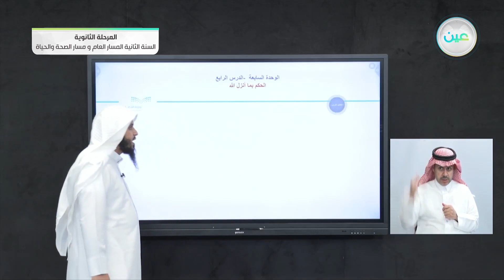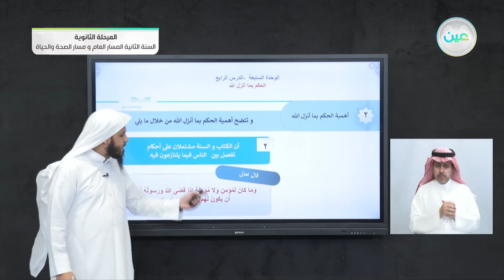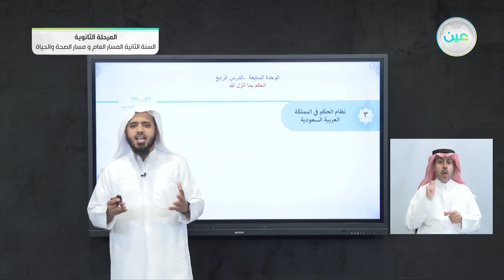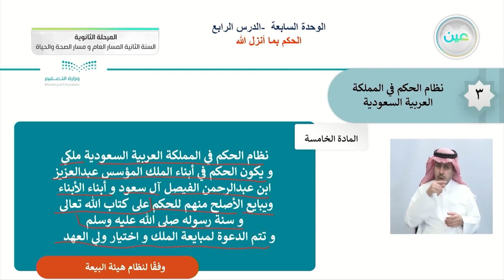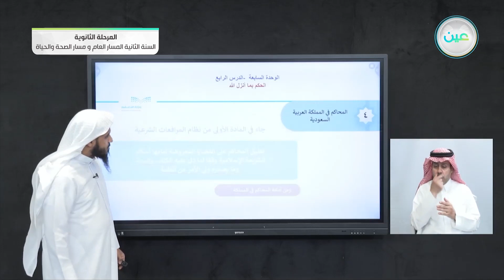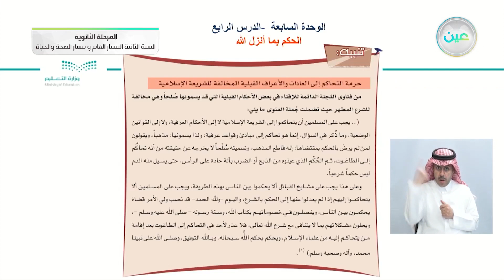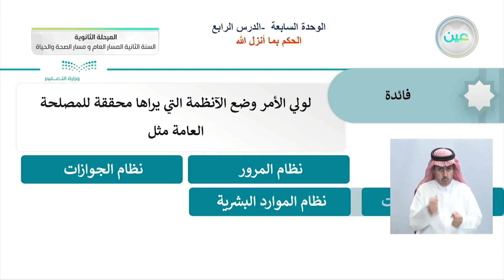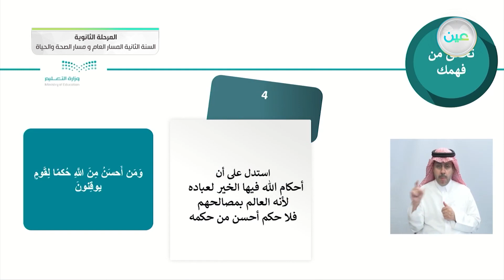الحكم بما أنزل الله - التوحيد (1) - المسار العام والصحة والحياة - السنة الثانية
الحصة السادسة - الخميس - الأسبوع الثاني عشر - المسار العام والصحة والحياة - السنة الثانية